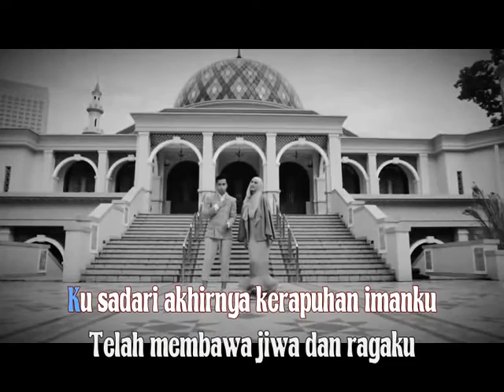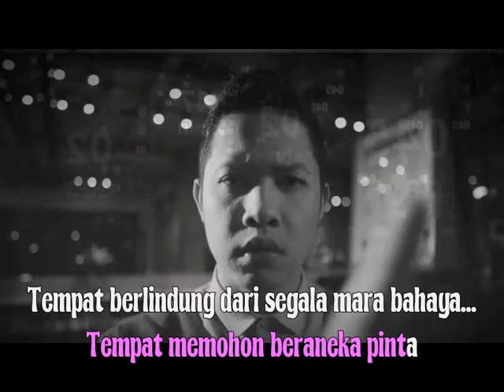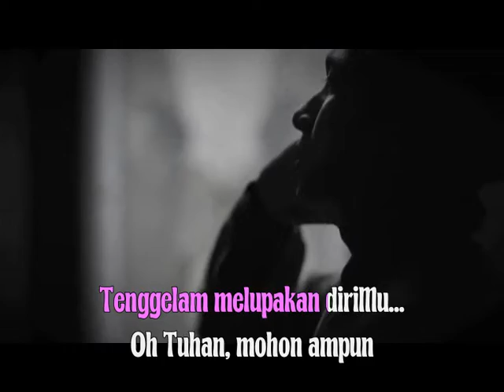AKHIRNYA ALIKA FEAT VIDI ALDIANO